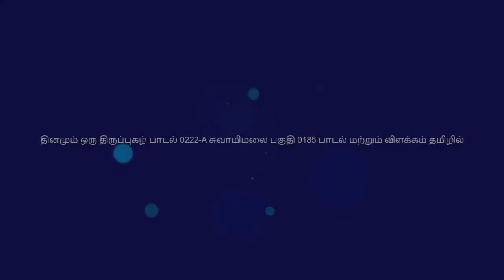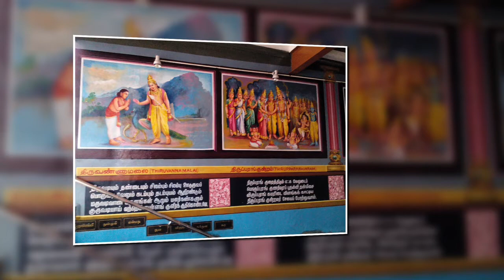தினமும் ஒரு திருப்புகழ் பாடல் 0222 A சுவாமிமலை பகுதி 0185 பாடல் மற்றும் விளக்கம் தமிழில்